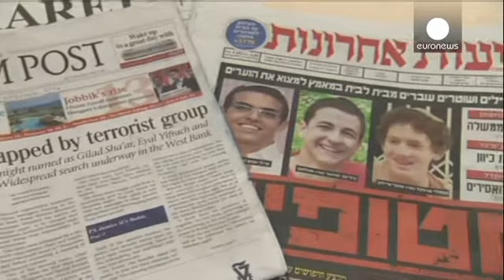Studenti scomparsi: Israele accusa Hamas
Il Premier Netanyahu accusa Hamas di sequestro per la scomparsa di tre ragazzi israeliani giovedì scorso in Cisgiordania.

Durante la riunione di gabinetto settimanale, il Primo Ministro israeliano ha denunciato l'alleanza tra il movimento islamista Hamas e l'Organizzazione per la Liberazione della Palestina del Presidente Mahmud Abbas. L'accordo di riconciliazione del 23 aprile tra OLP e Hamas ha portato alla nascita di un governo di unità palestinese il 2 giugno. Hamas e il governo rigettano ...